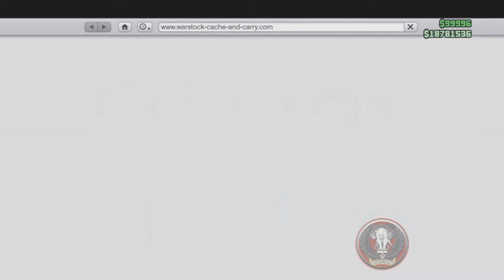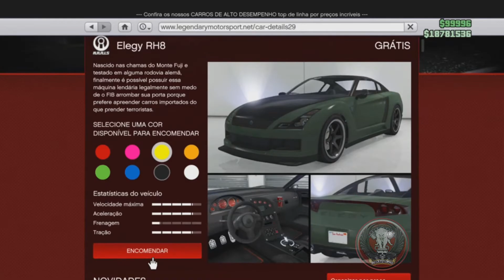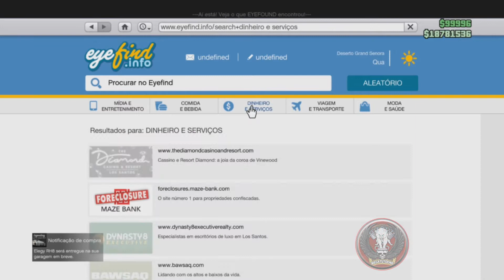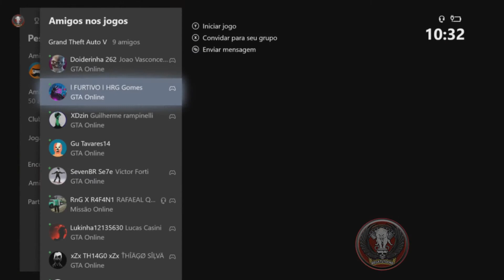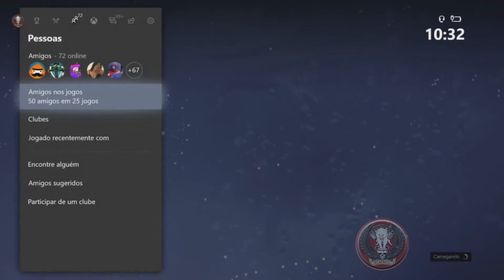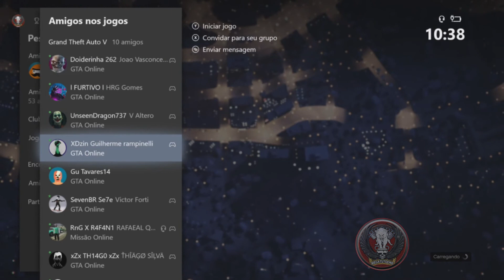( SOLO ) * SEM AJUDA* DUPLICAR CARROS MASSIVO PLACA LIMPA - GTA V Money Glitch) Xbox/Ps4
▬▬▬▬▬▬▬▬▬▬▬ஜ۩۞۩ஜ▬▬▬▬▬▬▬▬▬▬▬▬▬▬
▓▓▓▒▒▒░░░        LEIA A DESCRIÇÃO       ░░░▒▒▒▓▓▓
▬▬▬▬▬▬▬▬▬▬▬ஜ۩۞۩ஜ▬▬▬▬▬▬▬▬▬▬▬▬▬▬

Área de atuação:

GTA 5 Online: "SOLO" UNLIMITED Money Glitch 1.46! GTA 5 Money Glitch 1.46 DUPLICAR carros sem CENTRO DE OPERACOES 1.46
TRUQUE DINERO SEM AJUDA SEM CENTRO DE OPERACÕES!
DINHEIRO INFINITO SEM CENTRO DE OPERACÕES!